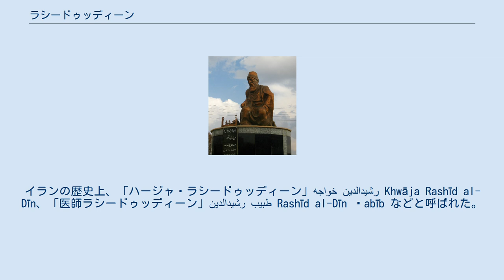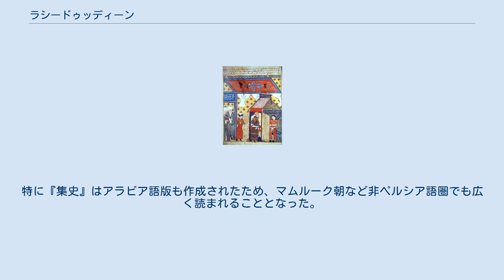ラシードゥッディーン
イランにあるラシードゥッディーン・ハマダーニの像 ラシードゥッディーン・ファドゥルッラーフ・アブル＝ハイル・ハマダーニー（ペルシア語: رشیدالدین فضل‌الله ابوالخیر همدانی‎、Rashīd al-Dīn Faḍl Allāh Abū al-Khayr Hamadānī、1249年 - 1318年）はイルハン朝後期、第7代君主ガザンから次代オルジェイトゥ、アブー・サイード治世のもとで活躍した政治家。
ガザンとオルジェイトゥの命によって編纂されたペルシア語による世界史『集史』の編纂責任者であったことでも知られている。
また、ユネスコの「世界の記憶」に2007年登録された「ラシード区ワクフ文書補遺写本作成指示書」の大部分（382ページ中の最初の290ページ）を著作している。
イランの歴史上、「ハージャ・ラシードゥッディーン」خواجه رشیدالدین Khwāja Rashīd al-Dīn、「医師ラシードゥッディーン」رشیدالدین طبیب Rashīd al-Dīn Ṭabīb などと呼ばれた。
 ラシードゥッディーンが仕えたガザンのイスラーム改宗（『集史』パリ本） イラン中西部ハマダーンのユダヤ教徒系の家系に生まれ、医師としてイラン各地を遊学した後、アバカの時代にイルハン朝の宮廷で典医として出仕した。
彼自身はシャーフィイー法学派を信奉するムスリムであった。
その後もアルグン、マフムード・ガザンのもとに仕えた。
ガザンがハーンとして即位した後の1297年に宰相（ワズィール）サドルッディーン・ザンジャーニーが処刑されると、サアドゥッディーン・サーヴェズィーとともに登用されて宰相となり、ガザンが強力に推進していたイルハン朝の改革政策を補佐した。
 ガザンの没後はオルジェイトゥの治世でも引き続き財務全般など国政の大部分掌握したが、政敵のタージェッディーン・アリー・シャーとの政争がつづき、アブー・サイードがハーンに即位して間もなく、オルジェイトゥ病没時の診断を誤診と咎められ、1318年、ついにはオルジェイトゥのシャーベット係として近侍していた長男イブラーヒームとともに処刑された（その他に次男のギヤースッディーン・ムハンマドがいた）。
 1301年に、ガザンの特命によってモンゴル史の編纂を命じられた。
これはガザン在世中に完成せず、次代のオルジェイトゥの時に『幸福なるガザンの歴史』として献呈され、オルジェイトゥの命によってさらにこの「モンゴル史」の部分を第1巻とし、古代やアラブ、中国、インド、ヨーロッパ（フランク）などの「世界史」の部分を第2巻として集成した、増補改定版を新たに編纂するよう命じられ、1314年に完成した。
これが歴史書『集史』である。
この歴史編纂事業は、ガザンの改革の大きな柱のひとつであり、アバカの没後長らく続いた内紛によって解体し掛かっていたイルハン朝領内のモンゴル王族とモンゴル諸部族の系譜の再認識と、内戦に打ち勝った自政権の正統性の主張を志向したものであったと現在考えられている。
ラシードが『集史』で述べるところによると、ガザン自身から直接チンギス・カン家の王統について口述し、大元朝からの使者として派遣されゲイハトゥ以来イルハン朝に仕えるようになったプーラード・チンサンから東方の諸王家の動静について、モンゴル諸部族の伝承については古老などから、インドなどについてはカシュミール出身の仏教僧などから、また王家の宝庫に秘蔵されていたチンギス・カン家の歴史書「アルタン・デプテル（黄金の秘冊）」の閲覧を許可されて編集に用いたという。
 ラシードは上記のプーラード・チンサンらによってもたらされた、13世紀前半にモンゴル帝国治下の華北で編纂された『王叔和脈訣』や『銅人』などの中国医学書を研究し、『タンスーク・ナーマ』（珍宝の書）としてまとめた他、同じくクビライの治世に編纂された『農桑輯要』にもとづいて農書なども著している。
さらにユダヤ系の家系出身であったために政敵アリー・シャーらからの「偽ムスリム」などの中傷に対抗して、自身の専門では無かったものの、アシュアリー神学派やシャーフィイー法学派の見解に基づいた神学書を著し、後援していたタブリーズの高位ウラマーたちから連署して認可（イジャーザ）を取り付けるなど、政争に対抗するための著作も出している...